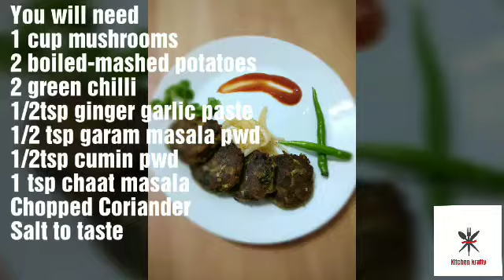Veg Galouti kebab | Easy, quick, tasty veg galouti kebab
Hi all,  Kebab is an appetizer which is loved by everyone. This is my take on veg galouti kebab. I will share my original galouti kebab video soon. This is especially for vegetarians.